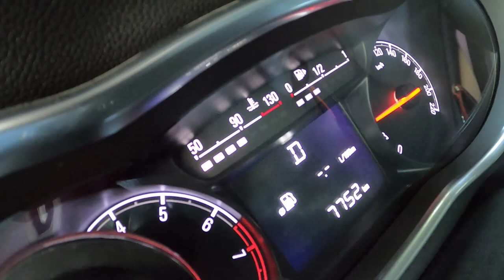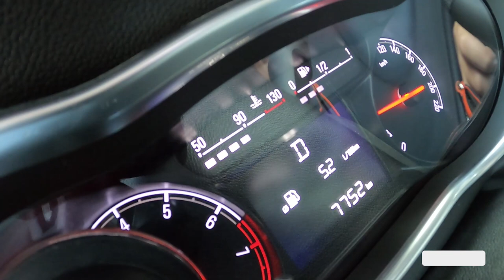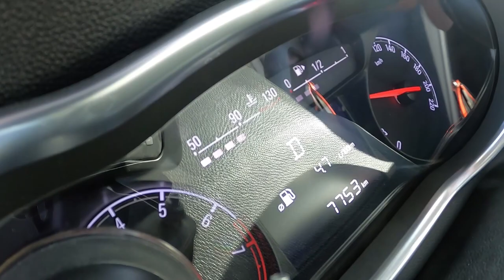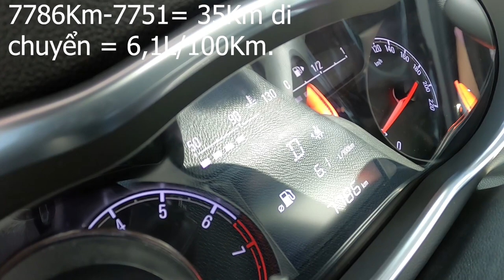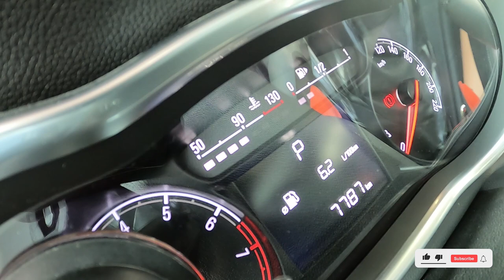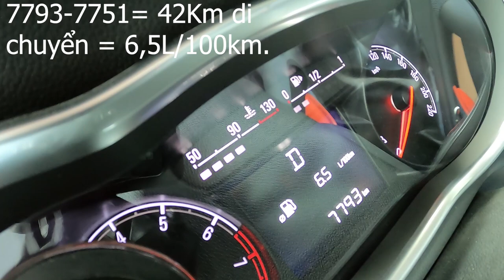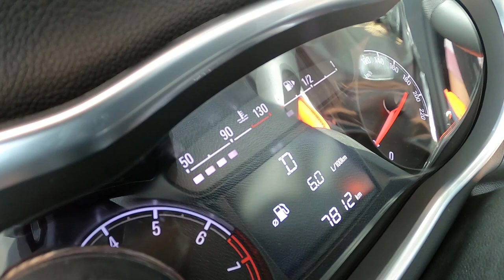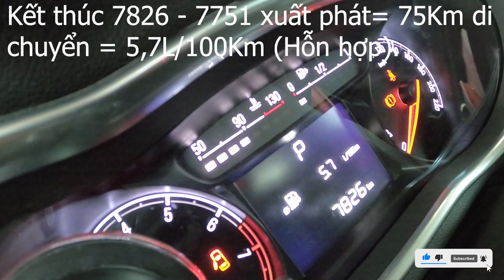Vinfast Fadil liệu có thực sự tốn xăng như lời đồn?????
-Xin kính chào quý khán giả, mình làm video clip này để chía sẻ cho những ai vẫn còn đang hoang mang về mức tiêu hao nhiên liệu của Vinfast Fadil. Bằng những minh chứng cụ thể, thực tế trong quá trình vận hành của mình.
-THIẾT KẾ WEBSITE Ô TÔ CHUYÊN NGHIỆP